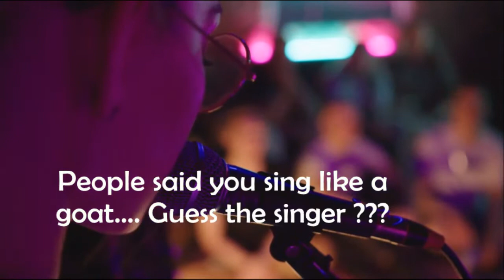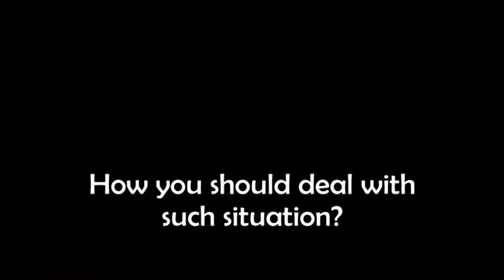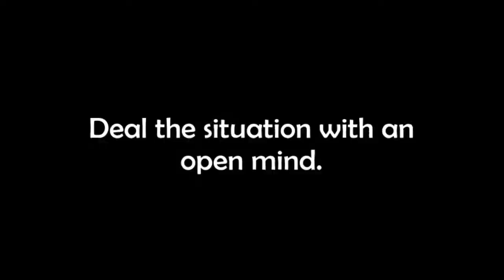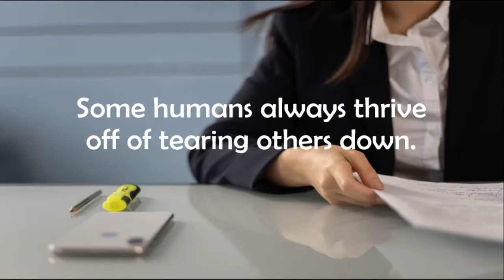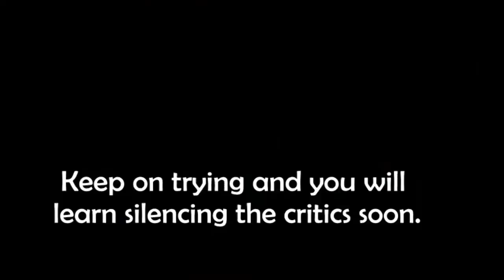How to deal with criticism | Dealing with criticism | Transform your lyfe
Dealing with criciticim is not that hard. Yes, you heard it right as you can also deal with criticism like a boss. Here in this video you will learn secret tricks to deal with criticism easily and quickly.